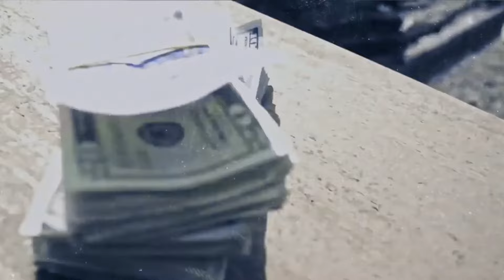"G" Thang "93" x Snoop Dogg x Bible Lil-E-Locced Insane of Arapahoe T.R.U.E.S ( NEW Music Video)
MISSIONARY OUT NOW!!!

STREAM THIS ON APPLEMUSIC

FULL SONG HERE🤌🤝👇
JUVENILE x Bible Lil-E-Locced Insane x Thug One

She Loves dat Gang Shit x Bible Lil-E-Locced Insane of Arapahoe T.R.U.E.S x Thug One(Official Audio)

NEW MUSIC VIDEO BIBLE Lil-E-Locced Insane of Arapahoe TRUES
DIRECTED& EDITED BY: Heyy AyyOne

NEW DROP!!!
LISTEN NOW!!!
MUCH LOVE & RNEW DROP!!!
LISTEN NOW!!!

THIS IS SNOOP DOGG  REACHING OUT TO YOU PERSONALLY TO PUT YOU ON MY NEW SONG WITH MY PATNA FROM DENVER,COLORADO
BIBLE LIL-E-LOCCED INSANE OF ARAPAHOE T.R.U.E.S
GIVE IT A SPIN AND DROP A COMMENT AND LET THEM KNOW
BIG MODDAPHUCCIN
SNOOP D.O DOUBLE G
SENT YOU

OUT NOW!!!
JUST DROPPED

CURREN$Y
x